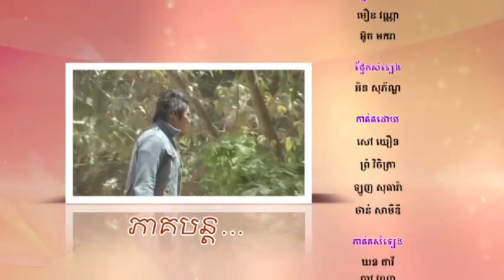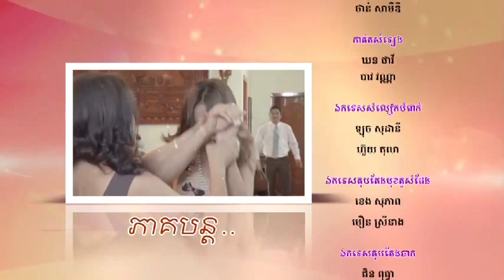Impostors Ep 12 - new Khmer TV movie (no English subtitles)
12th episode of a 78-part TV movie series shot by KMF in 2012.

Cast:
'Ousa' & 'Boramie' - Saray Sakana
'Reasar' - Chan Srey Roth (Facebook Name: Srey Roth Chan)
'Reangsey'- Davan Jenney
'Visal'- Davan Ricky